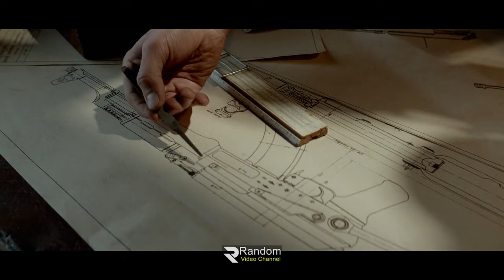Kalashnikov Movie explanation In Bangla Movie review In Bangla | Random Video Channel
korean movie
korean
 kdrama
 chinesedrama
 movieexplainedinhindi
 koreandramaexplainedinhindi
Movies Insight Hindi
Movies Story
Movies explanation
movies summary
hollywood
Bollywood
Cinemar golpo
film bangla
Cinema story bangla
Bangla chayachabi
Tollywood
Bangla chobi
Hollywood explanation
Explain
Explained
Movie explained
Hindi
Horror movies
Movie
Full story
Sci-fi movie
Full movie in Bangla
Ending explain
or goppo
Drama
Thriller
Horror
science fiction
scifi
Mystery
adnan Cottage
cottage
cinemar golpo
Haunting tube
er goppo
Golpo
ending explained
movie explanation
Ending Explained
Story Explain
TALESS
new movie
movie review
movie channel
মুভির চ্যানেল
মুভিফ্রিক টিভি